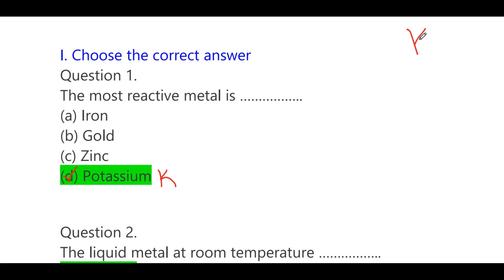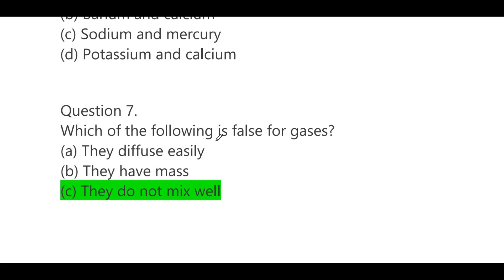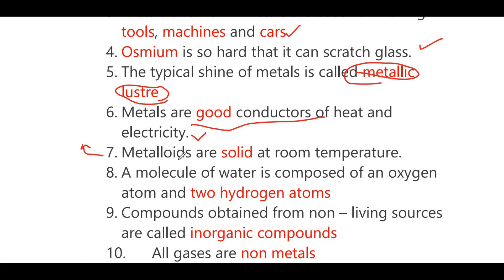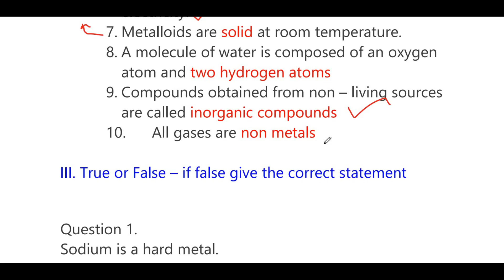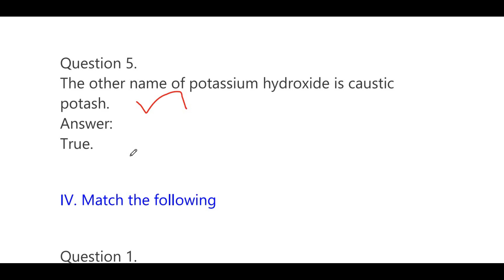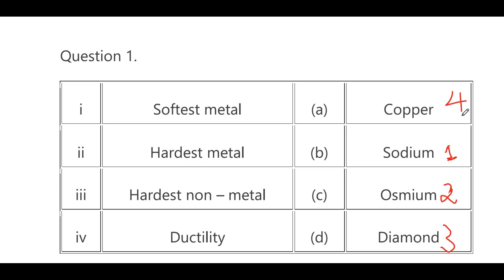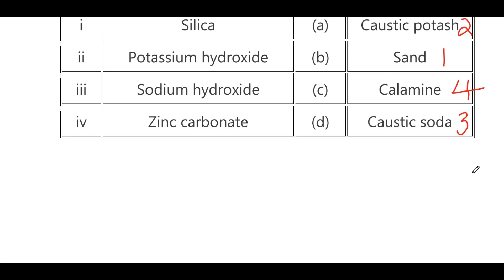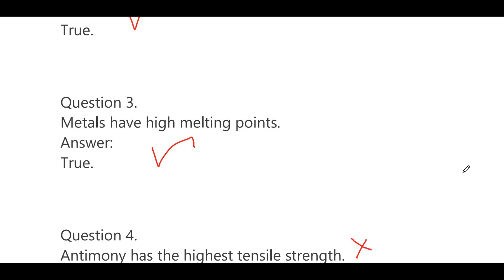Matter around us | one marks | 8th std | NMMS / TRUST | revision | samacheer book | term 1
matter around us , 8th standard , nmms exam , trust , model questions , revision , lesson 9 , samacheer kalvi book , term 1 , chemistry